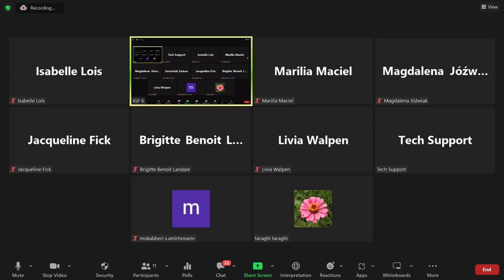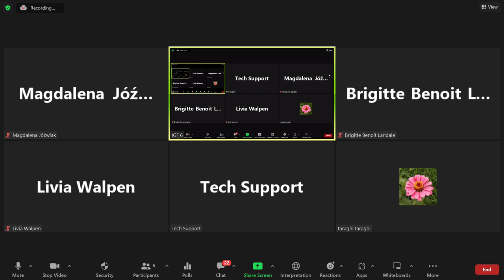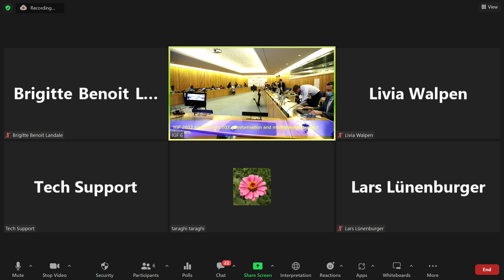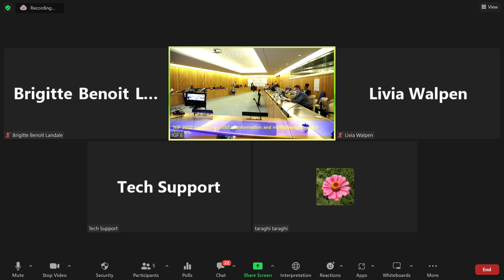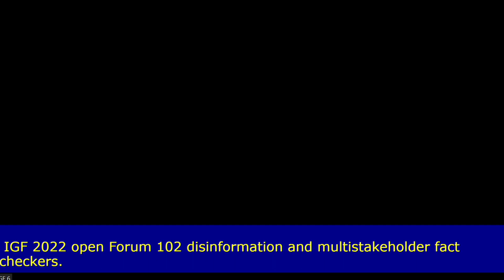IGF 2022 - DAY 1 - CR6 - OF #4 Digital self determination pillar digital democracy OFCOM Switzerland